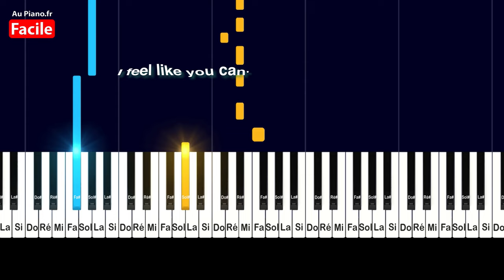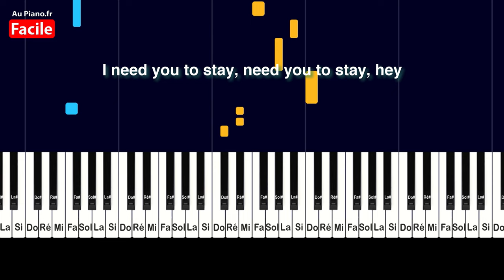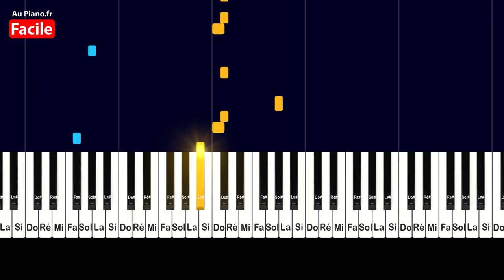The Kid LAROI, Justin Bieber - STAY - Piano Tutorial FACILE (Au Piano.Fr)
Piano cover tutorial facile de Justin Bieber et The Kid LAROI STAY